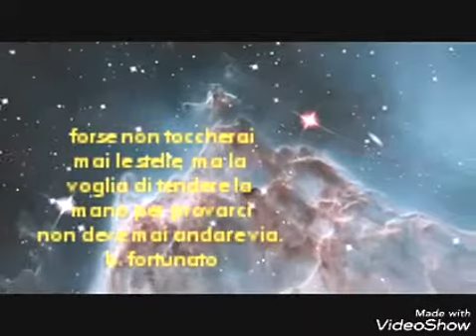Tendi la mano alle stelle